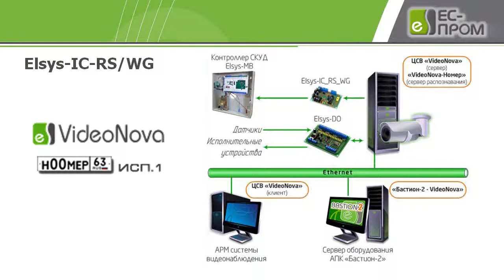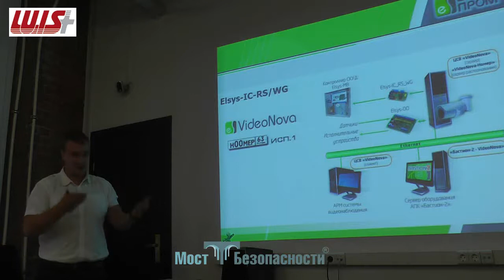Считыватели номеров: максимальная скорость автомобиля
Считыватели автомобильных номеров могут стоить разных денег в зависимости от того, на какой скорости должно происходить распознавание автомобильных номеров. Об этом говорит Сергей Романенков (ЛУИС+).

При считывании номерных знаков автомобиля мы, во-первых, должны правильным образом камеру установить, чтобы был считыватель, номер тоже должен быть чистым.
Интеграция проведена с видеонаблюдением, с программным обеспечением VideoNova. В VideoNova интегрированы камеры некоторого количества производителей, которые с ней работают по SDK, глубокая интеграция произведена.
Так вот, логика проезда. Шлагбаум, рубеж, на котором считывается номер, так сказать, взаимодействие с контроллером Elsys прописано, камера считывает номер, отправляет его в программное обеспечение, программное обеспечение на базе "Бастиона" сравнивает номер с номером в базе данных, который уже имеется и заведен, и принимает решение о том, допускать или не допускать, и выдает команду на контроллер, заблокировать, либо подать, допустим, тревогу.
Вот тут типовая схема.
- Какая максимальная скорость автомобиля?
По-моему, до 60 километров в час. Но тут, скажем так, все уникально. Решается это все, то есть все знают то, что программное обеспечение на разные скорости считывания номеров – оно стоит разных денег. И когда мы говорим о таких скоростях: 60, 80, 100 – это довольно большие денежные средства, которые мы должны потратить. Все-таки для доступа, при правильной организации, административном, проезда через какую-то точку прохода, проезда в данном случае, имеет смысл устанавливать какие-то стоп-линии, чтобы на малой скорости автомобиль подъезжал, номер считывался и после этого приходилось принимать решение.
Потому что свыше 60 километров никто не проезжает через шлагбаум – такого фактически просто не бывает. Скорее, перед тем, как произойдет идентификация, шлагбаум будет снесен уже довольно таки успешно.
Вот представлена типовая схема. То есть сама система видеонаблюдения, где сидит охранник и следит вообще за всеми видеокамерами, которые расположены на объекте. Также может быть увиден на этом АРМ план с топологией СКУД, с топологией охранной сигнализации, пожарной сигнализации и с АРМ видеонаблюдения.
То есть отдельно стоящая, независимая точка проезда, которая считывает номера, либо может происходить двойная идентификация: и карта считывания, и номер – совпадение двух признаков в одной системе; логику работы можно строить по-разному.